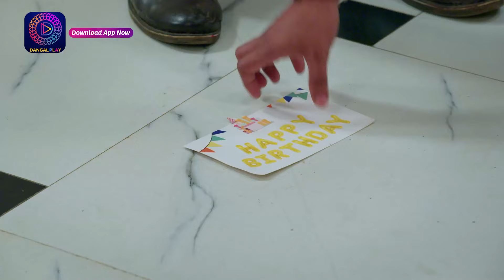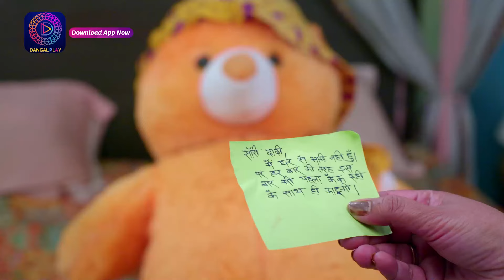Mann Sundar | 17 Sept 2024 | Mini Episode 1000 | मन सुंदर | Dangal TV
You can watch the Dangal TV channel :
Fastway Channel No: 15
Digena Channel No: 117
Zing Channel No: 119
Tata Play: 177
Sun Channel No : 328